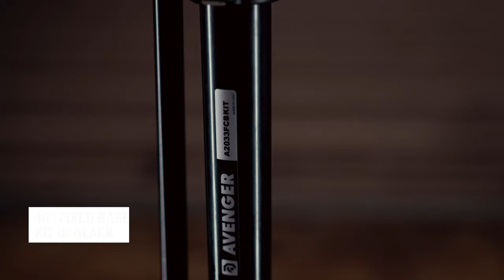Avenger 40in fixed base C-Stand kit in black - A2033FCBKIT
The Avenger A2033FCBKIT in Chrome Steel Black comes complete with the A2033F 40'' 3 Section, 2 riser Fixed Base Chrome Steel C-Stand (max height of 330 cm/129.1 in) a silver D200 2 1/2 in grip head and a silver 40'' D520 Grip Arm. Avenger C-Stands feature captive locking handles that do not vibrate free, use a black paint process that is more durable than powder coating and perform in the most demanding environments. Avenger C-Stands chrome plated finishes are second to none and provide long lasting durability. They are the most durable in the industry! Avenger fixed bases are not welded and as a result spare parts are easily available should you damage a leg or casting. Couple this with the unbeatable braking power of the D200 grip head and D520 grip arm, this Avenger kit will work flawlessly with flags, gobos, floppies, cutters and all types of lighting whether you be on motion picture sets, shooting video or working in photo studios.